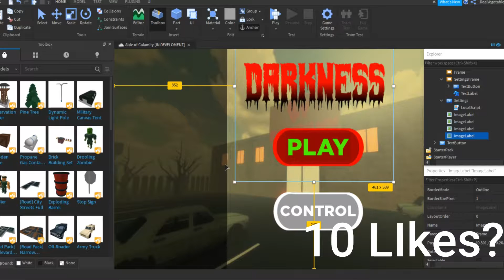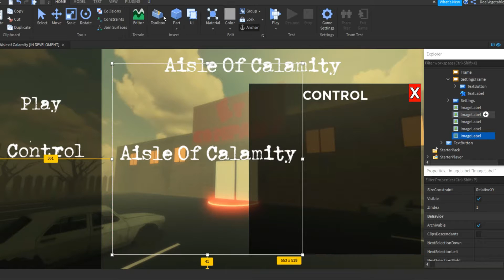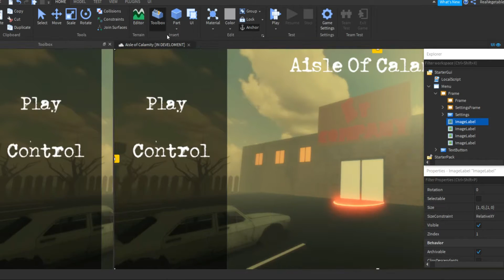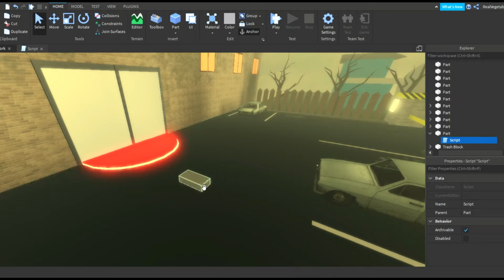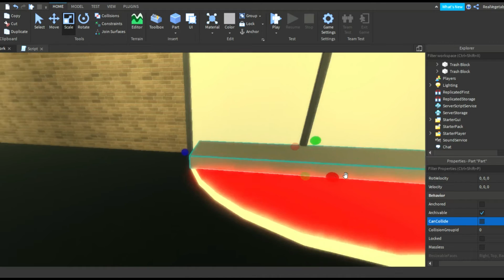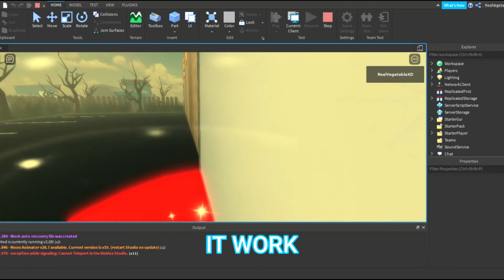How To Make Horror Game In Roblox Studio PART 2 (Improving Main menu,Teleport pad To Other Game).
Video Title : How To Make Horror Game In Roblox Studio PART 2 (Improving Main menu,Teleportpad To Other Game)Aisle Of Calamity Develoment WalkTrough.
Credit Eppobot

Script :

local TeleportService = game:GetService("TeleportService")

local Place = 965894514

script.Parent.Touched:connect(function(hit)

local player = game.Players:GetPlayerFromCharacter(hit.Parent)

if player then

TeleportService:Teleport(Place, player)

end

end)